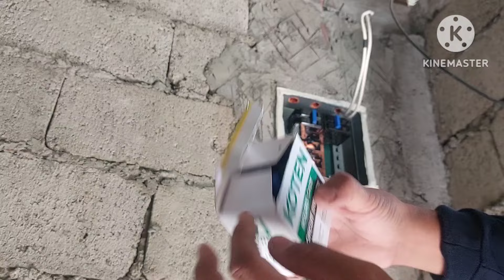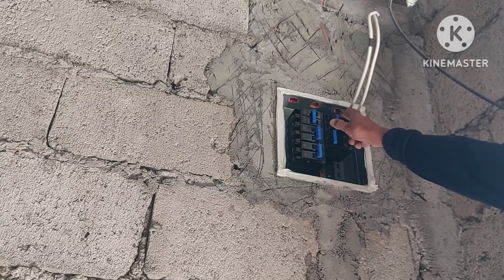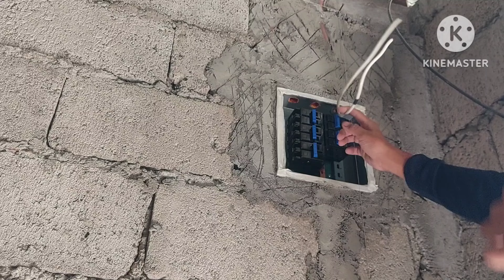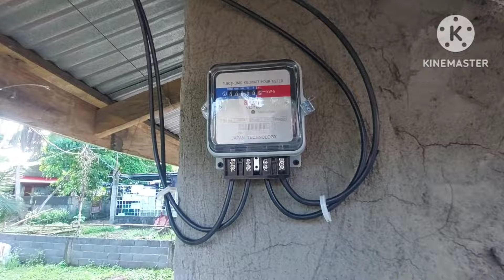Paano mag install ng 6 BRANCHES na PANEL BOARD, SERVICE ENTRANCE,SERVICE DROP AT SUB METER? ALL IN 1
THANK YOU! GOD TO BE THE GLORY! GOD BLESS 💜💜💜